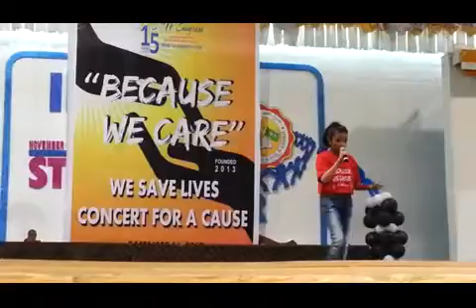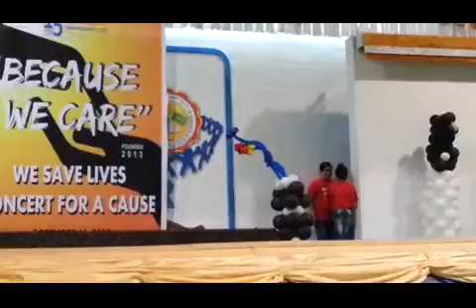SHAKIRA 'SHYSHY' _ 'HaNgGaNg KaiLaN' _ Concert for a Cause..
OFW CONGRESS 2015, CONCERT for a CAUSE.

THANK YOU Tito Sir JAYPEE VEGA.
Thanx also to my MENTOR: Tito DOC Molina.

ORIGINALLY COMPOSED by: Joel Mendoza
ORIGINALLY SUNG by: Angeline Quinto